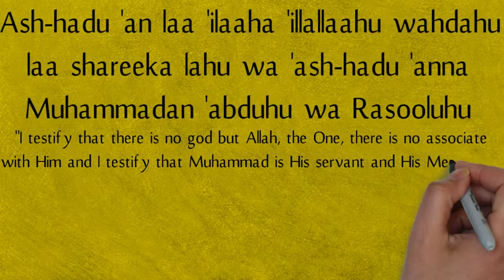Dua after WuduAblution